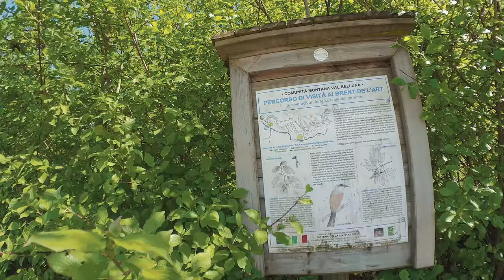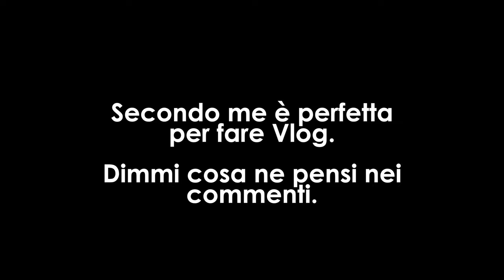Vlog nel suggestivo canyon del Veneto con Insta360 Go2!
Cercala su Amazon

Pole 3 metri Insta360
Alternativa Telesin